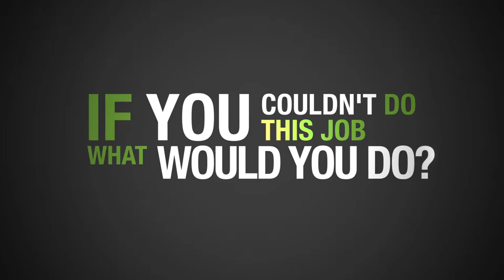If you couldn't work in Communications, what would you do?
We're very fortunate to be able to work in Communications for a living. But what if we couldn't do what we have chosen? What else would you do?